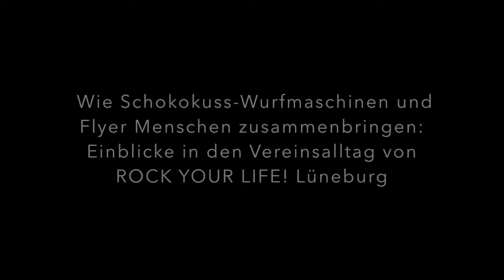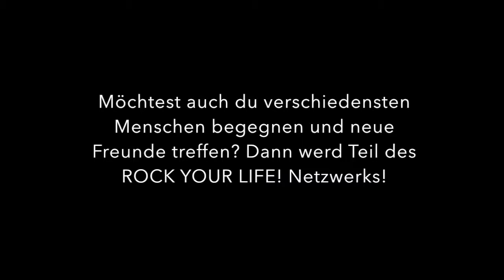Ein Netz aus Helden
Wie Schokokuss-Wurfmaschinen und Flyer Menschen zusammenbringen: Einblicke in den Vereinsalltag von ROCK YOUR LIFE! Lüneburg